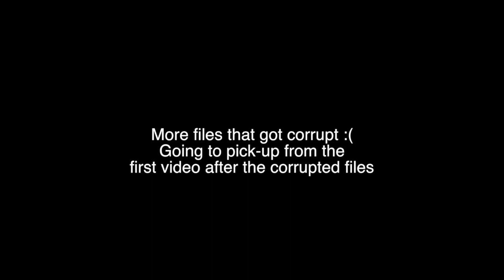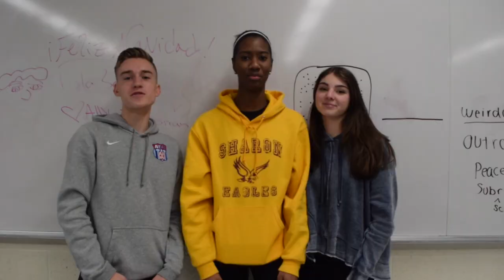WINTER BREAK SPECIAL! | Beach & Basketball | Episode #3